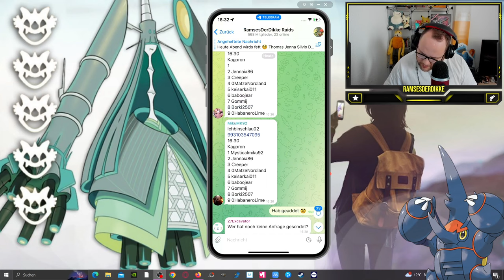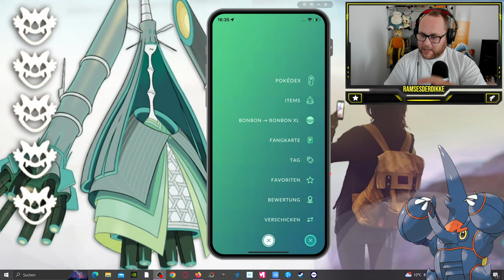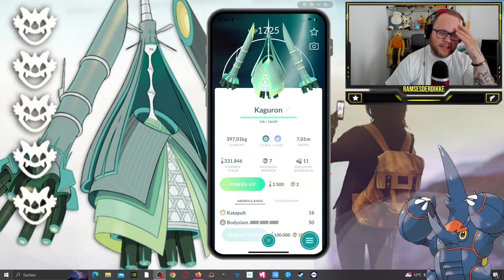KAGURON Raid FAIL weil ich DUMM bin ... | Pokémon GO Deutsch # 2942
GUMMA !!!